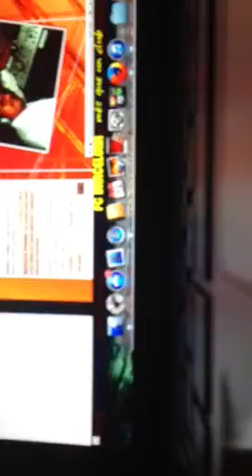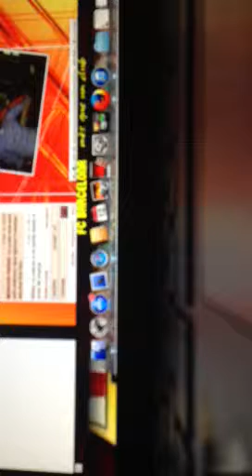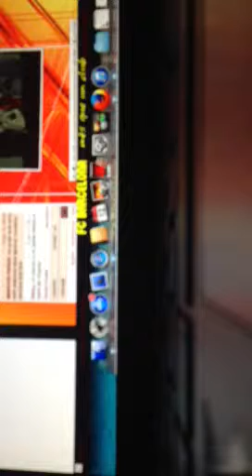GRUPO DESTRUCTORES nos tienen envidia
grabado en radio la nueba no se si asi se yama el grupo pero si tocan calidad